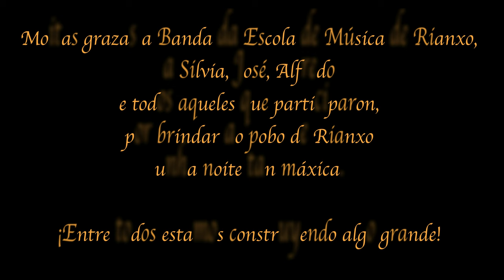Bienvenidos - Miguel Ríos - BEMR conducted by Rafael Collazo Moares with Alfredo Susavila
Theme:                  Bienvenidos
Author:                   Miguel Ríos y Tato Gómez
Arrangements:      Antón Alcalde
Performer:             BEMR conducted by Rafael Collazo Moares with Alfredo Susavila